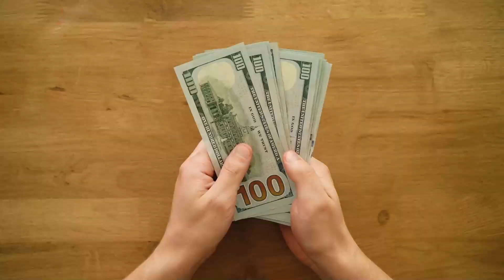A Day In The Luxurious Life Of Abu Dhabi Crown Prince - Mohamed bin Zayed Al Nahyan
Being of royal blood comes with its fair share of perks and shortcomings. But luxury is not something that these royals compromise on and we shall be taking a look at Mohamed bin Zayed Al Nahyan, the Crown Prince of Abu Dhabi, and the way he spends his day.

In today’s video, we shall be taking a look at a day in the life of the Crown Prince of Abu Dhabi, how he splurges his big bucks and how it feels like living such a lifestyle.